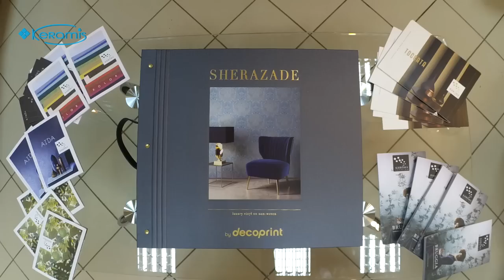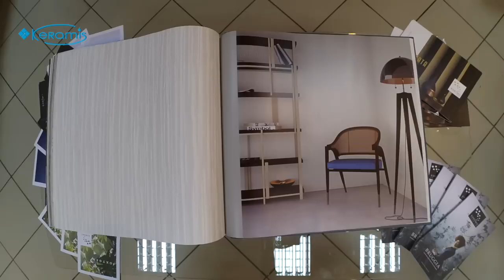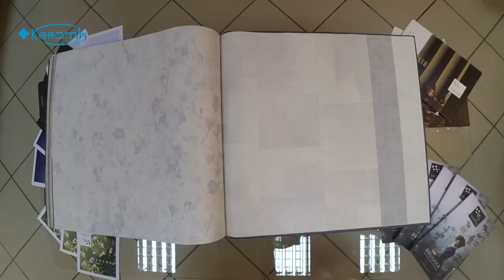Загадочный восточный колорит виниловых обоев Decoprint Sherazade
Популярный бельгийский бренд Decoprint, представил в своей коллекции Sherazade - стильные, недорогие обои, которые могут быстро и надолго, преобразовать вашу комнату или дом, в предмет эстетического удовольствия.

Краткие характеристики:
страна производитель: Бельгия;
бренд: Decoprint
коллекция: Sherazade;
Тип обоев: виниловые обои на флизелиновой основе;
длина рулона: 10 м;
ширина рулона: 53 см;
демонтаж: удаляются без остатка;
износостойкость: особо стойкие к трению.